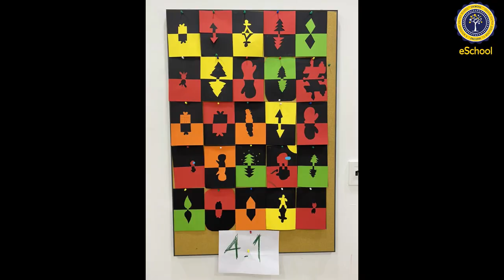BE CREATIVE IN THE ART CLASS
In our art class, we are exposed to different tools, materials, and art techniques. It’s so fun that we can create beautiful artwork with anything around us. How cool!

Lớp Art ở eSchool không đơn thuần chỉ có vẽ và tô màu. Các em được khám phá nhiều loại hình nghệ thuật, được hướng dẫn dùng nhiều công cụ khác nhau để tạo nên tác phẩm nghệ thuật bằng sức sáng tạo của mình.